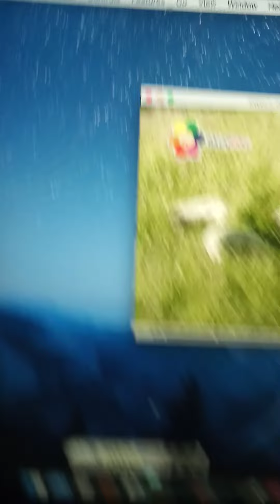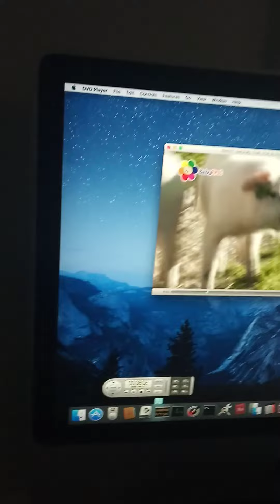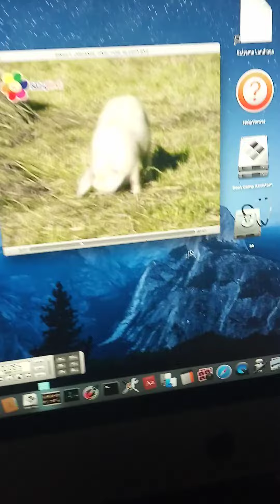babyfirst safari scrapbook pig